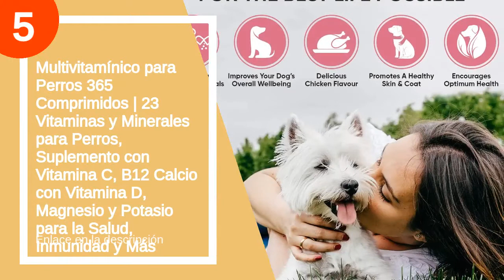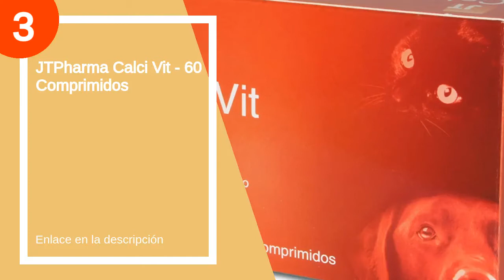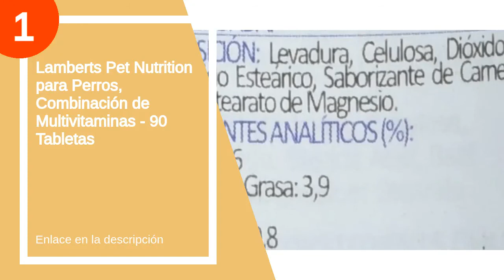Los 6 mejores kawus calcio fosforo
✋  Aquí están los 6 mejores kawus calcio fosforo disponibles en el mercado.

🔽🔽🔽 ENLACES DE COMPRA KAWU CALCIO FOSFORO 🔽🔽🔽

6) Benessence - Citrato de Potasio en polvo soluble - complemento alimenticio - 500 g

5) Multivitamínico para Perros 365 Comprimidos | 23 Vitaminas y Minerales para Perros, Suplemento con Vitamina C, B12 Calcio con Vitamina D, Magnesio y Potasio para la Salud, Inmunidad y Más

4) Calier Kawu Envase con 100 Comprimidos de Calcio Fosforo

3) JTPharma Calci Vit - 60 Comprimidos

2) STANGEST Calcio Fosforo 500Cds (Dicalfon) 500 g

1) Lamberts Pet Nutrition para Perros, Combinación de Multivitaminas - 90 Tabletas

00:00 - Intro
00:13 - 6) Benessence - Citrato de Potasio en polvo soluble...
00:55 - 5) Multivitamínico para Perros 365 Comprimidos | 23 Vitaminas...
01:13 - 4) Calier Kawu Envase con 100 Comprimidos de Calcio...
01:30 - 3) JTPharma Calci Vit - 60 Comprimidos...
01:54 - 2) STANGEST Calcio Fosforo 500Cds (Dicalfon) 500 g...
02:11 - 1) Lamberts Pet Nutrition para Perros, Combinación de...